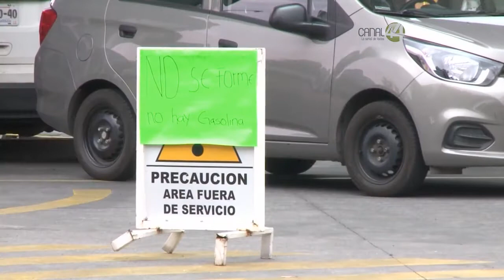Se mantiene el objetivo de normalizar el abasto de gasolina en Jalisco al final de esta semana